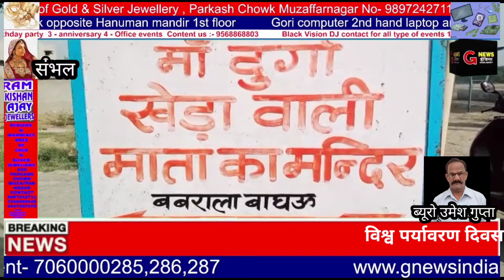पर्यावरणदिवस पर बबरालानगर में राष्ट्रीयस्वयंसेवक संघ के सभी स्वयंसेवकों द्वारा वृक्षारोपण#gnewsindia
आज विश्व पर्यावरण दिवस के शुभ अवसर पर बबराला नगर में राष्ट्रीय स्वयंसेवक संघ के सभी स्वयंसेवकों द्वारा वृक्षारोपण का कार्यक्रम किया गया सभी स्वयंसेवकों ने समाज के लिए पर्यावरण के प्रति जागरूक किया और सभी स्वयंसेवकों ने समाज में पर्यावरण को बचाए रखने के बारे में बताया स्वयंसेवकों ने बताया कि वृक्ष है तो मनुष्य का जीवन संभव है वृक्ष है तो जल है जल है तो मनुष्य का जीवन संभव है इस बात की अनुभूति हमने कोराना काल में की वृक्ष का कितना महत्व है जो हमारे जीवन के लिए चलाता है और हमारा जीवन पूरी तरह से वृक्षों पर आधारित है इसलिए हम सब लोगों का यह कर्तव्य बनता है कि अधिक से अधिक संख्या में वृक्ष लगाएं और कम से कम संख्या में वृक्षों का कटान करें जिससे कि हमारा पर्यावरण शुद्ध और हमारा जीवन अच्छा रहे हम किसी भी कोरोना जैसी महामारी से लड़ने में सक्षम रहें इस अवसर पर नगर के स्वयंसेवक जगदीप वार्ष्णेय ,कैलाश तिवारी ,नीरज गौतम, गोपाल गौतम, राजीव कुमार ,कपिल गुप्ता, सुनील शर्मा  भुवनेश शर्मा, दीपक शर्मा, सत्येंद्र गौतम, सुमित कुशवाहा ,तेजपाल शास्त्री ,बाबा खाटू श्याम के पुजारी, आदि लोग

 उमेश गुप्ता ज़ी न्यूज इंडिया जिला  संवाददाता संभल